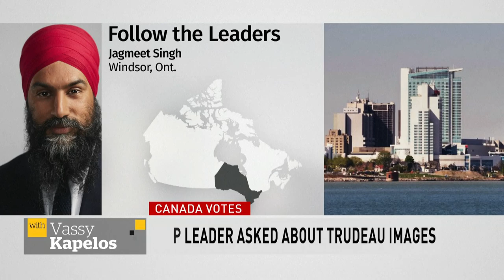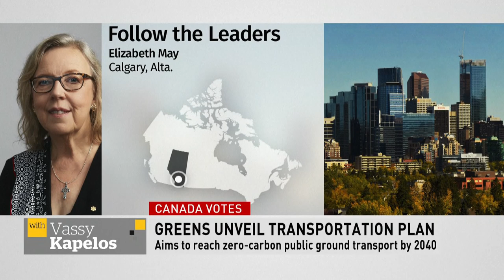Gun control, transit, blackface fallout | Campaign Roundup Day 10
Liberal Leader Justin Trudeau promised new gun reforms on the campaign trail, while continuing to apologize for wearing blackface. Conservative Leader Andrew Scheer faced questions about whether he should apologize, NDP Leader Jagmeet Singh discussed his plan for pharmacare and Green Party Leader Elizabeth May brought her campaign to Calgary on Day 10 of the election.